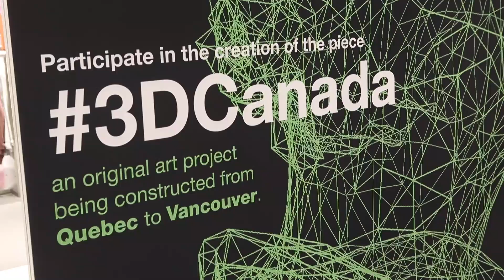If you want to get your head scanned for Douglas Coupland, now is your chance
Coupland began 3DCanada, a national crowd-sourced art project, to try and document a snapshot of Canadian history. Members of the public will be invited to get their heads scanned. Those scans will then be printed using 3D printers to create busts, with a separate copy for participants to take home. Video by Tony Caldwell/Postmedia